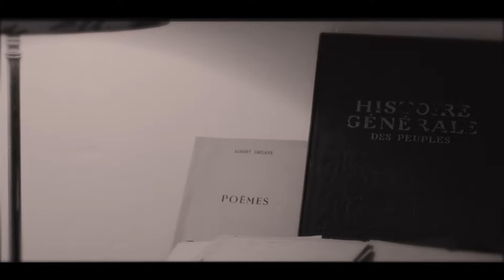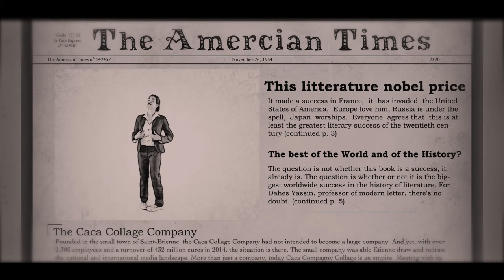La lumière de l'écrivain | Court-métrage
Ce film a été réalisé en simultané pour deux concours dont les thèmes étaient « je suis un choix » et « lumière ». L’idée était de réaliser une petite comédie sur l’écriture et l’inspiration.

PITCH :
« Une jeune écrivain cherche une inspiration qui ne vient pas, jusqu’au jour où…. »

GÉNÉRIQUE :
Scénario, animation & réalisation : Etienne Husson
Image et étalonnage : Ivan Mercier
Actrice : Lisielle Tyrakowski
Voix-off : Sylvie Pardon
Son : Yassin Dahes
Sound Designer : Victor Battaglia
Régie : Vanessa Iceri

INFORMATIONS GÉNÉRALES :
Format : Court-Métrage
Type : Fiction
Genre : Comédie
Durée : 3 min 51
Année de prod. : Août 2016
Pays de prod. : France